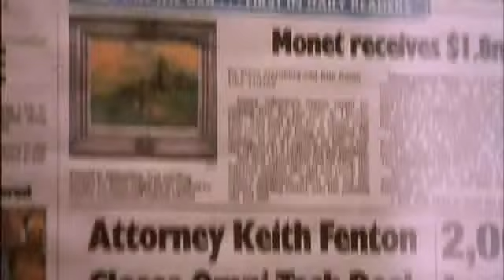Filmy o tepsach - iby